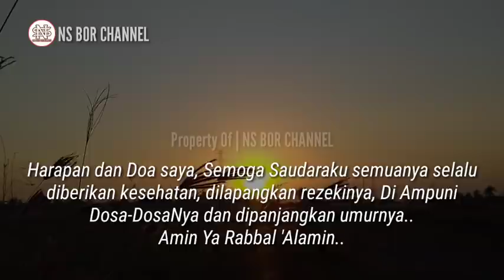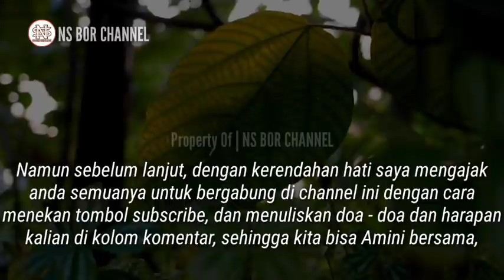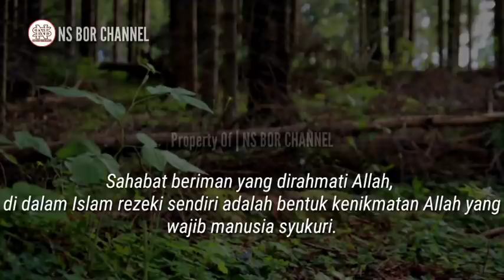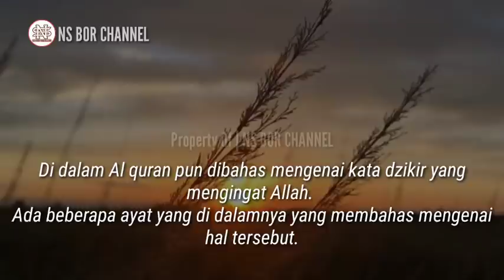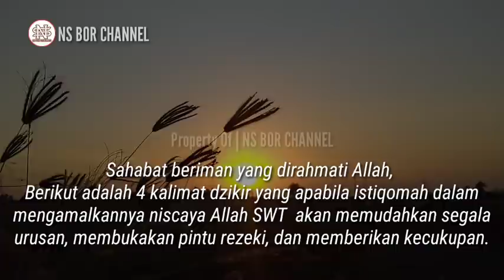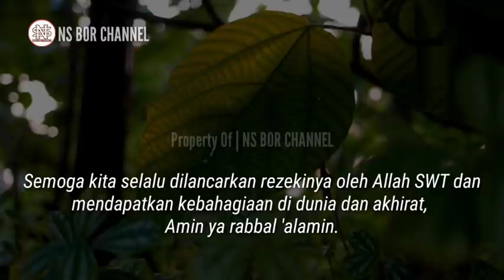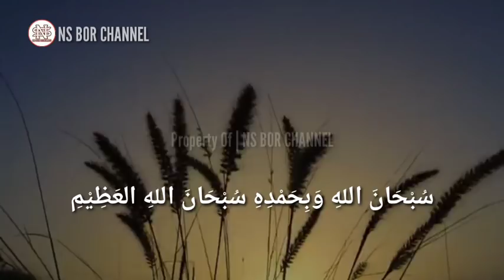Sempatkan Baca Di Waktu Pagi | Dzikir Pagi Pendobrak Pintu Rezeki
setiap manusia pasti menginginkan hidupnya berkecukupan dan dapat memenuhi segala kebutuhan, tentu saja hal ini adalah fitrah manusia.
Manusia selalu membutuhkan pendukung dan berbagai kebutuhan agar semuanya terlaksana dengan baik.

Tidak ada satu pun juga manusia yang ingin hidupnya sengsara dan kekurangan, maka dari itu dalam kesempatan kali ini saya akan berbagi 4 dzikir pagi pendobrak rezeki.

Di dalam Islam rezeki sendiri adalah bentuk kenikmatan Allah yang wajib manusia syukuri.

Hal ini disampaikan oleh Allah dalam QS. Ibrahim ayat 7 :
“Sesungguhnya jika kamu bersyukur pasti aku akan menambah nikmat kepadamu, dan jika kamu mengingkari nikmatku maka sesungguhnya azabku sangat pedih ( QS Ibrahim : 7).

Selain bersyukur hal-hal yang membukakan rezeki kita dalam hidup yaitu berdzikir.

berdzikir adalah salah satu hal yang penting agar manusia senantiasa mendapatkan rezeki dan nikmat hidup dari Allah subhanahu wa ta'ala.

Dzikir biasanya diartikan dengan kata mengingat, orang yang berdzikir hatinya ia sedang mengingat-ingat.
Akan tetapi makna dzikir dalam Islam tidak hanya sekedar mengingat-ingat melainkan hingga tataran mampu menghayati dan menanamkan dzikir tersebut dalam spiritualnya.

Di dalam Al quran pun dibahas mengenai kata dzikir yang mengingat Allah.
Ada beberapa ayat yang di dalamnya yang membahas mengenai hal tersebut.
Dalam QS Al Ahzab ayat 41, Allah subhanahu wa ta'ala berfirman ;
“Hai orang-orang yang beriman berdzikirlah dengan menyebut nama Allah, dzikir yang sebanyak-banyaknya ( QS Al-Ahzab 41 ).

Ada 4 kalimat dzikir yang apabila istiqomah dalam mengamalkannya niscaya Allah Subhanahu Wa Ta'ala akan memudahkan segala urusan, membukakan pintu rezeki, dan memberikan kecukupan.
Ke 4 dzikir ini cukup dibaca di pagi hari selesai sholat subuh atau sholat sunnah Dhuha..

Jazakumullah..

Di Channel ini juga membahas doa - doa lainnya seperti :
amalan dzikir
dzikirpenarik rezeki
doamustajab
doa penarik rezeki
doa mujarab
rezeki berlimpah
rezeki mengalir deras
doa terkabul
dzikir pagi
amalkan sholawat
Amalan Rezeki
Nasib Berubah
amalan
Drajat rezeki
doa
Sholawat
Sholawat nabi
Amalankan Segera
Rezeki Melimpah
doa mustajab
dzikir pagi pendobrak rezeki
dzikir pagi pendobrak pintu rezeki